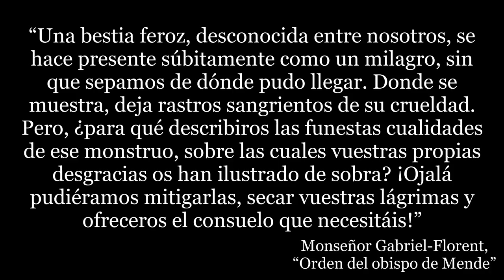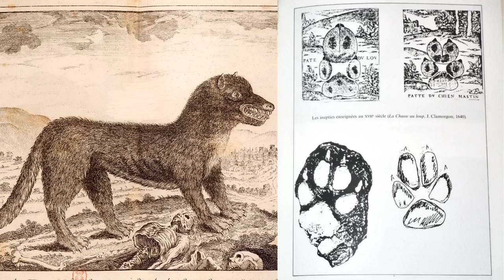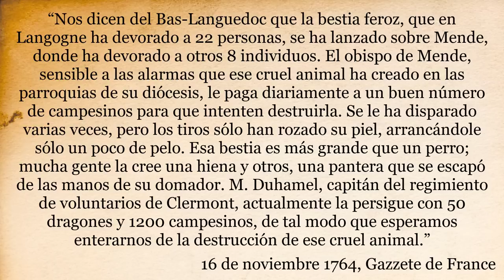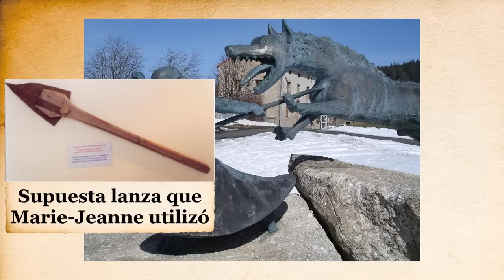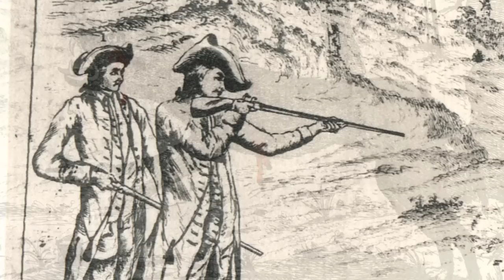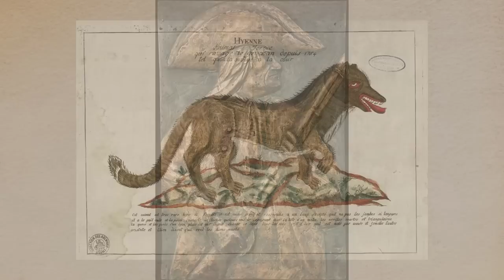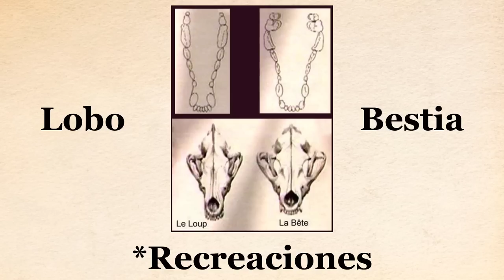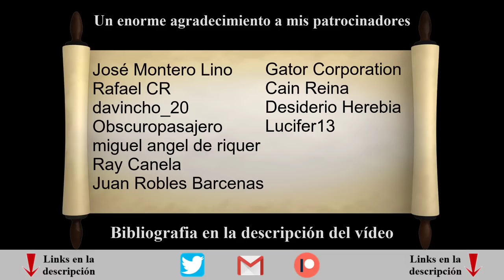Un monstruo real, la Bestia de Gevaudan - Explorando el Mito (leyenda francesa)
Este fue un caso sin resolver del todo muy conocido en el folclore francés, más que nada por su aspecto casi supernatural. ¿Qué fue exactamente la Bestia de Gevaudan?, es uno de esos misterios que hasta hoy en día personas se siguen preguntando. No aclamo con tener todas las respuestas en este vídeo, pero sí creo haber recopilado y presentado una muy buena parte de los eventos ocurridos, en especial presentando información que no he visto mencionada en otros vídeos o documentales que tocan este particular tema.
Traté de presentarlo de la manera más divertida y entretenida posible, así que realmente espero que este vídeo sea de su agrado y lo recomienden a sus amigos que también sean entusiastas de casos sin resolver y eventos supernaturales.

Bibliografía:
“Historias de Hombre Lobo en occidente; Licantropía” Jorge Fondebrider
“The Man-Eater of Gévaudan” Giovanni Todaro
“Monsters of the Gévaudan: The Making of a Beast” Jay M. Smith